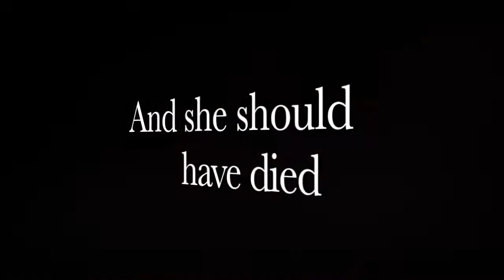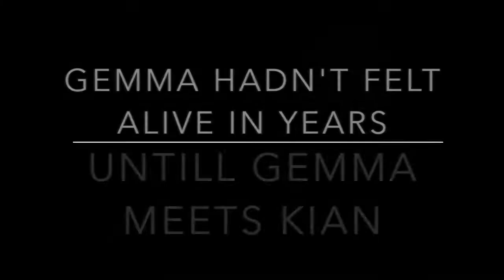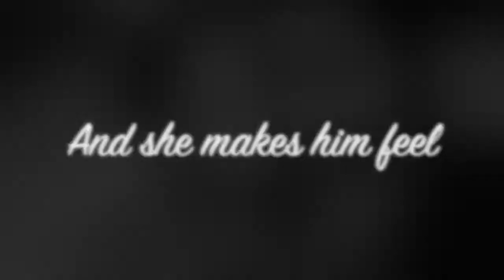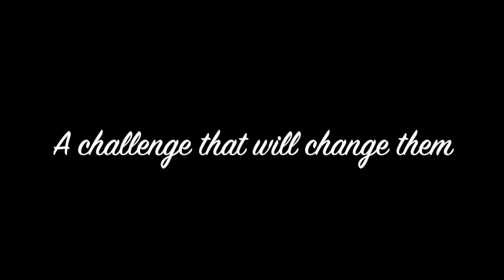Wildest Dreams (Kian Lawley)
Staring: Kian Lawley, Nina Dobrev, Jack Baran, Cody Christian, Victoria Justice, Taylor Lautner, Dylan O’Brian, Lily Collins, Shelley Hennig & Michael Trevino.

 Never Give Up - By: Nick Murray, Tori Letzler & Roger Shah
Aeon - By: Nick Murray feat. Juliet Lyons